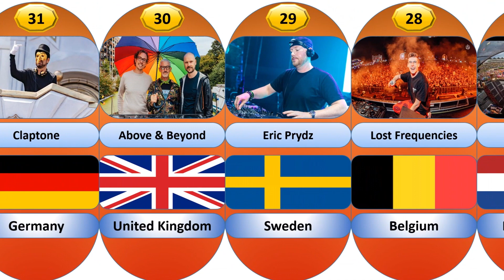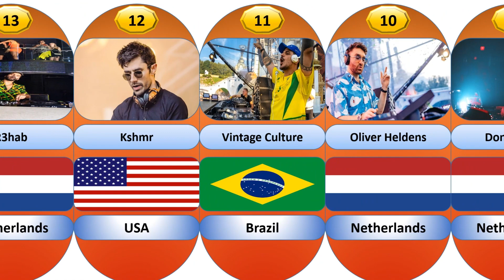TOP 50 DJ's Electronic Music 2022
On 10/27/2022 Mag magazine released its rank with the top 100 dj's of the electronic scene.
And in this video we will show you the TOP 50.